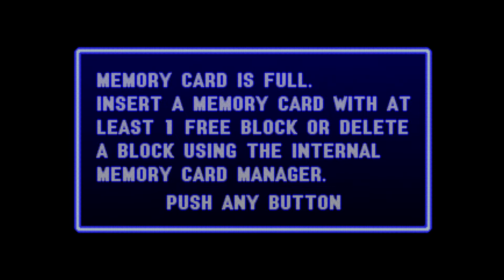R Type Delta | PSX PS1 | 👉 PS3 Hen PKG 2022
👉 Juego Retro PSX con CDDA

Uala Ayudame con mis remedios Gracias!
Alias: SORNY.UALA
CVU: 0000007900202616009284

Los videos son grabados con el Gato S60 HD